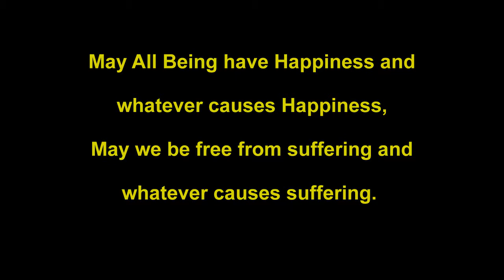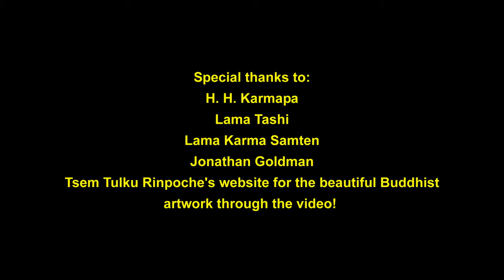Avalokitesvara /Chenrezig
OM MANI PADME HUM - Lama Tashi

To aid in the development of Compassion

It is powerfully delivered by Lama Tashi!

H H Karmapa

Lama Karma Samten Norsam

I invite you to hear Lama Samten and some of his students chant the complete Chenrezig Chant at my site: